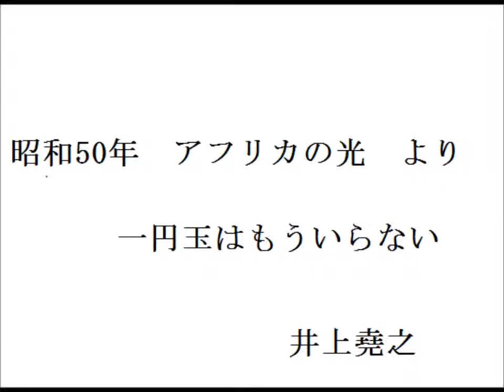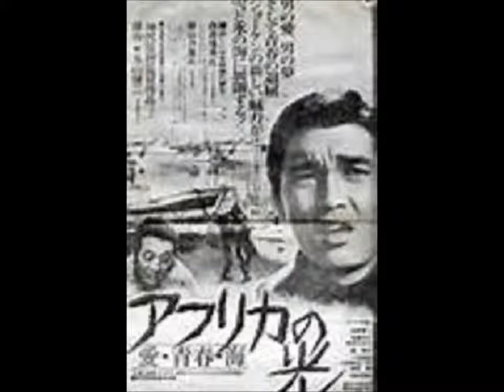昭和50年 映画・アフリカの光 、より 一円玉はもういらない 井上堯之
昭和50年の映画、アフリカの光、より 井上堯之音楽。